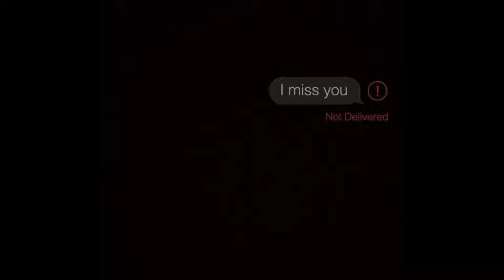KINX-DOM - Dead Luv 💔 Ft. LIL FN x GON-ZXXD (Audio)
Mixed & Mastered By @BABYKINX
Record : @BABYKINX

                     gon_zeeds

© @KINX-DOM Independent 2021